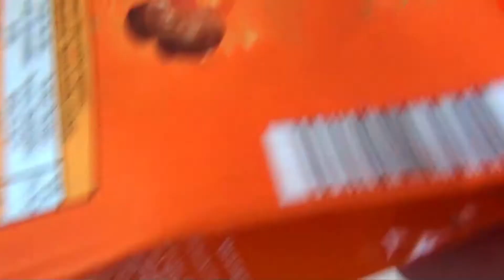Some Lot's of Candies Chocolate with Orange